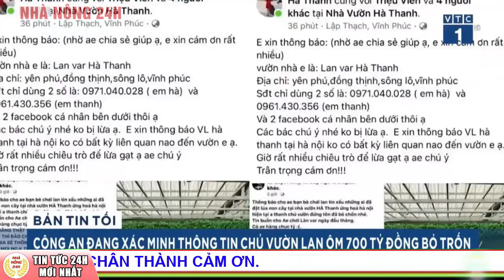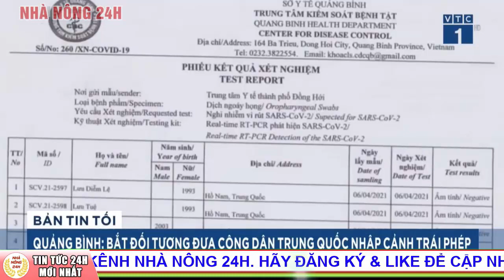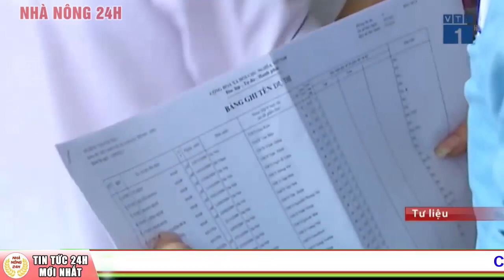Tin Nóng 24h Mới Nhất Ngày 14/4 | Tin Thời Sự Việt Nam Hấp Dẫn Nhất Hôm Nay | Nhà Nông 24h